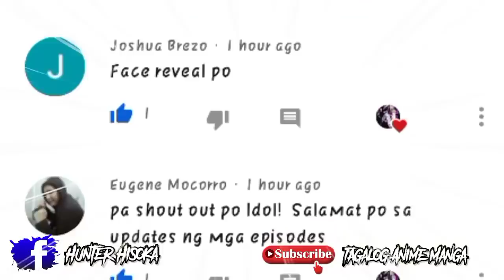Shohoku Vs Aiwa - Ch.103 - Ang Kalamangan Ng Shohoku Sa Aiwa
CTTO : SlamDunk Interhigh Season 2 .

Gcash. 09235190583